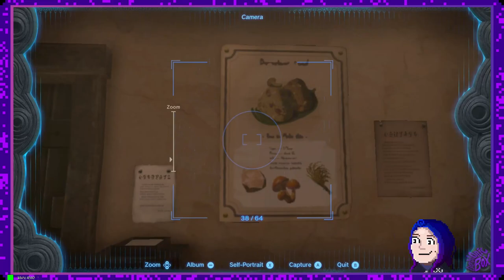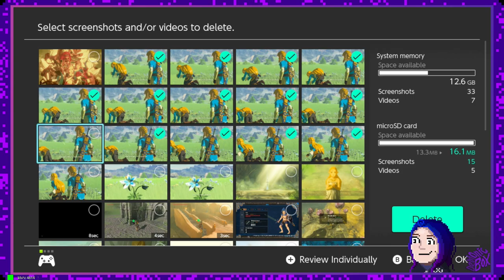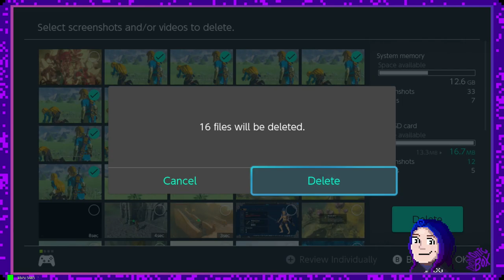Tears of the Kingdom - pt5 (New Fish Wife)